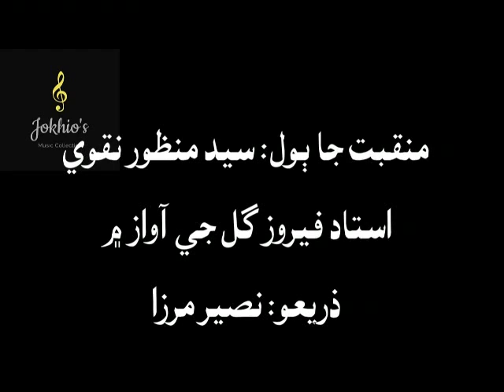Feroze Gul- Sibte Nabi, natiq Quran Hussain ho- سبط نبي هو ناطق قرآن حسين هو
سيد منظور نقويءَ جا ٻول... سبط نبي هو ناطق قرآن حسين هو
استاد فيروز گل جي آواز
ذريعو: نصير مرزا